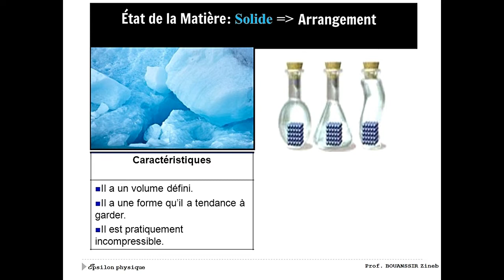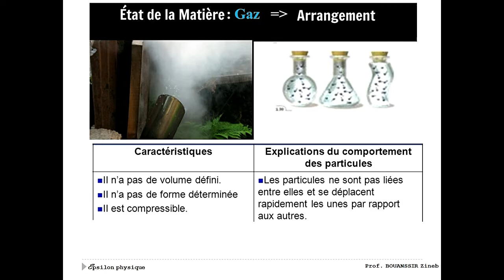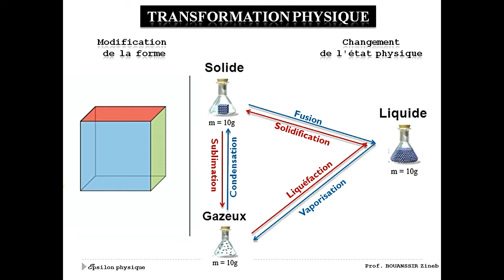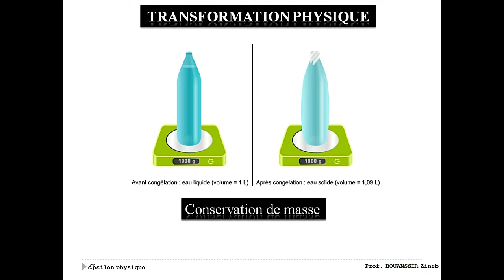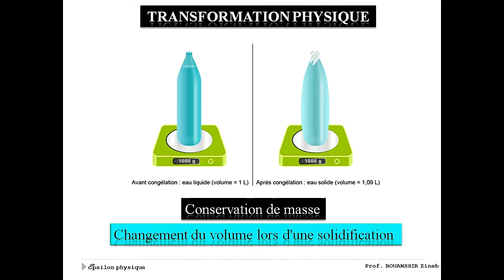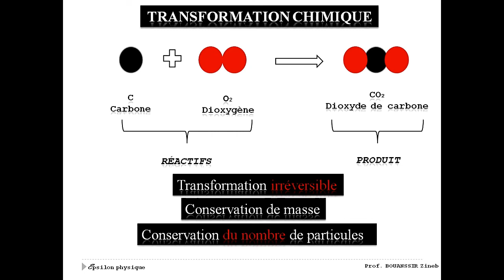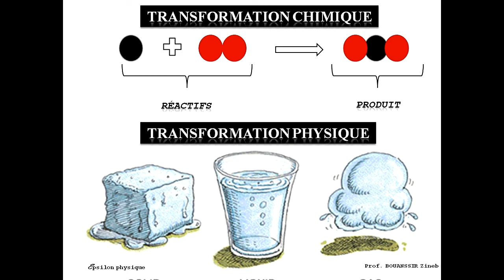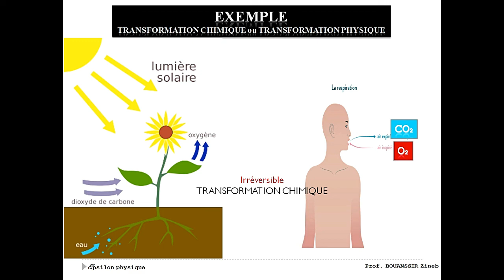Différence entre transformation physique et chimique _ الفرق بين تحول فيزيائي و كيميائي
5:30 Conservation de la masse - انخفاض الكتلة
6:00 La transformation physique est réversible